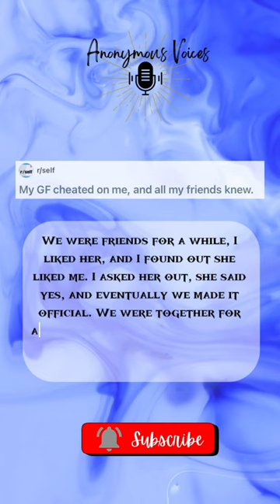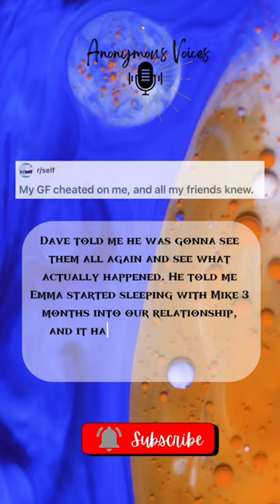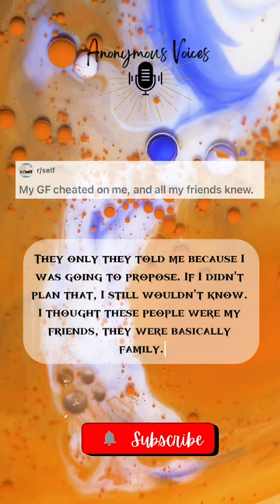My GF CHEATED and my FRIENDS knew 😧😱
0:37 start if you are coming from the Short 🩶